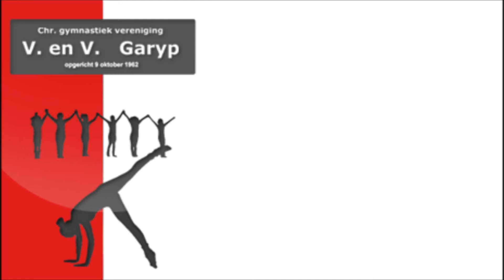Ankje de Jong - 1e plaatsing 2016 - E niveau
senior E niveau
4e plaats